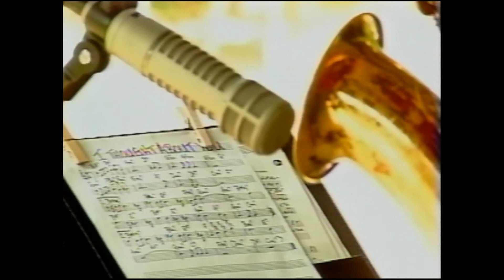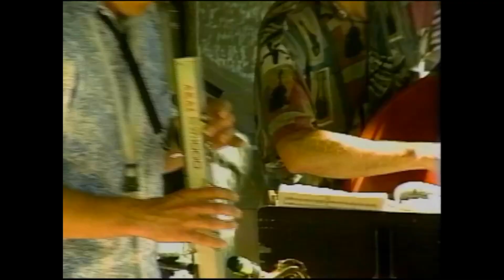Shaw 209 Kaslo Summer '93 Jazz etc Music Festival: Part 5 | July 31, 1993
Action from the Kaslo Jazz Etc Festival on the floating stage in Kaslo Bay Park. The first group appearing is the "Darcy Hepner Quartet" featuring Darcy on saxophone, Paul Landsberg on guitar, Clipper Anderson on bass and Steven J. Parish on drums. The "Joe Trio" are next to perform. The classically trained musicians from the Vancouver Symphony Orchestra with Allen Stiles on piano, Cameron Wilson on violin and an unidentified cellist. The group has presented hundreds of concerts throughout Canada and the United States. Festival organiser Jim Holland introduces the next act "Watersign". The Spokane jazz band features group founder Gary Edighoffer on ewi, flute and saxophone, Mike Rosenthal on keyboard, Clipper Anderson on bass, Rick Westrick on drums, Oscar De La Rousa on conga drums, Joe Brasch on guitar.